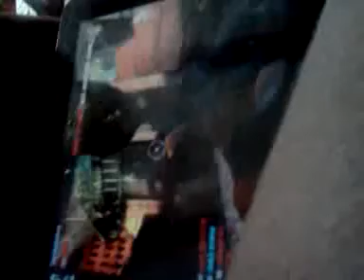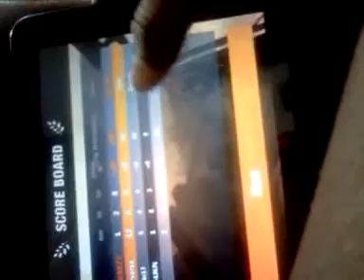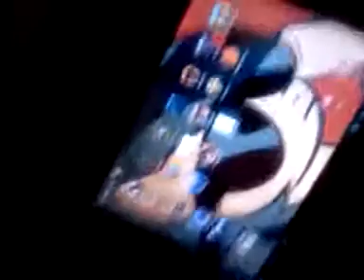Xf part 2